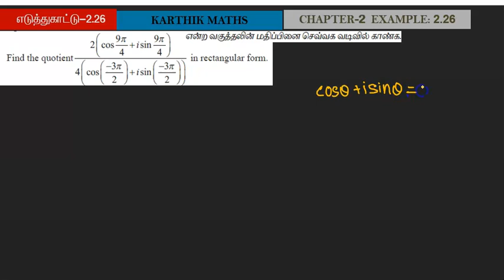EXAMPLE 2.26 | 12TH MATHS TN| CHAPTER 2| COMPLEX NUMBERS | SOLUTION TM/EM